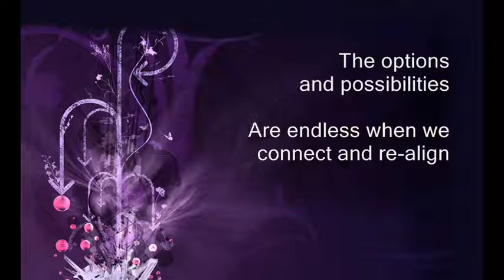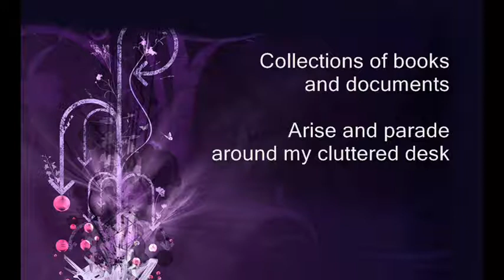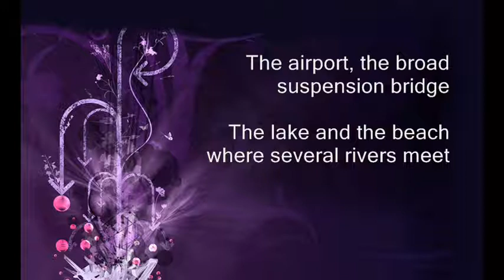Owl City - Designer Skyline (Lyrics).wmv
Lyircs:

Affection, the gifted architect
Is making a draft and beautiful design
The options and possibilities
Are endless when we connect and re-align
Collections of books and documents
Arise and parade around my cluttered desk
Reworking the math and measurements
Until I'm convinced these plans are picturesque
Like mountains in the Midwest

Reaction creates the columns dark
And wide like the roads around Fort Lauderdale
The structures begin to take their shape
Before I've designed the public monorail
The turnpike and high-speed motorway
Connect and enclose the quaint suburban streets
The airport, the broad suspension bridge
The lake and the beach where several rivers meet
Compounded from the spreadsheet

A city sparkles in the night
How can it glow so bright?
The neighborhoods surround the soft florescent light
Designer skyline in my head
Abstract and still well-read
You went from numbered lines to buildings overhead